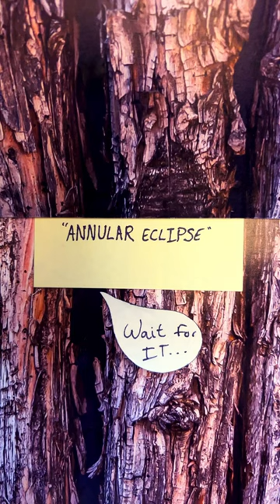ANNULAR ECLIPSE SE#054